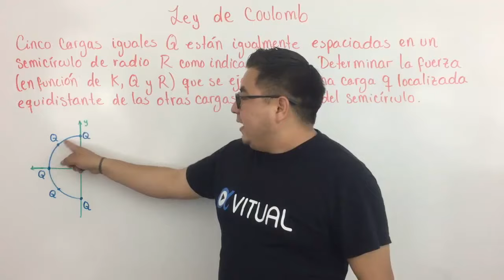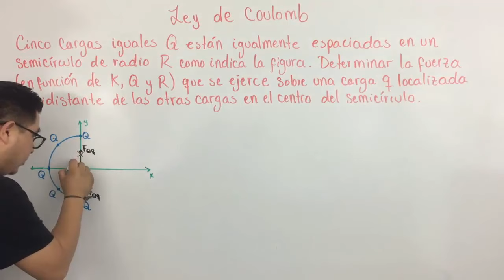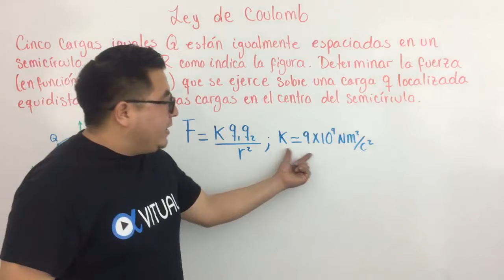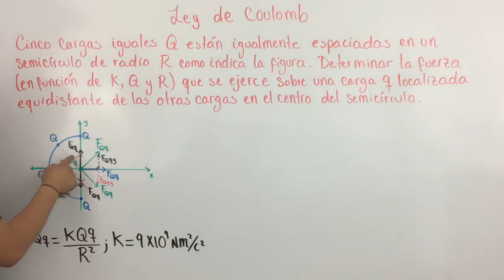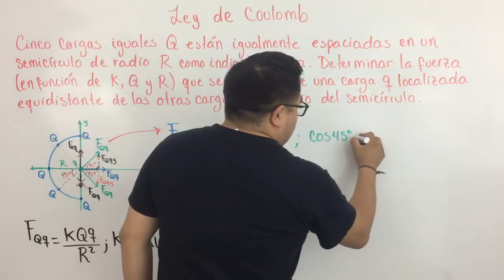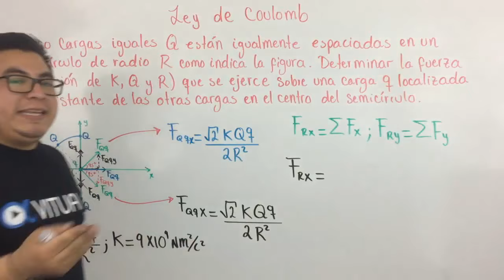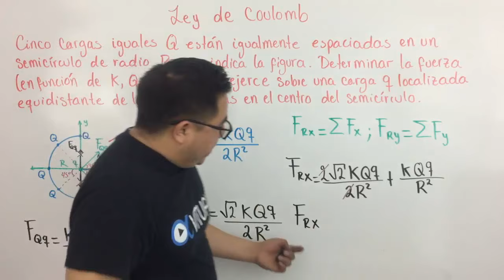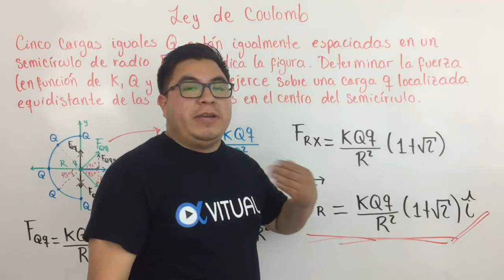⚡ Ley de Coulomb Nivel Universitario (Cargas en Semicírculo)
Ejercicio: Cinco cargas iguales Q están igualmente espaciadas en un semicírculo de radio R como indica la figura. Determinar la fuerza (en función de K, Q y R) que se ejerce sobre una carga q localizada equidistante de las otras cargas en el centro del semicírculo.